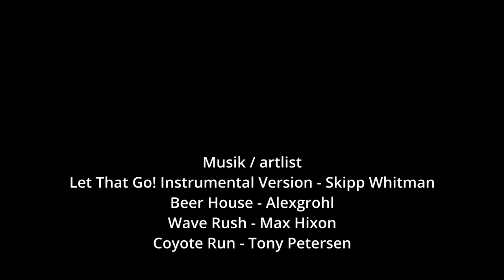Arbeitstag der Kaltblutpferde im AGRONEUM Alt Schwerin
Arbeitstag der Kaltblutpferde am Sa., 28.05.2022 ab 10 Uhr im AGRONEUM Alt Schwerin
Pferdestärken in Aktion! Die Vierbeiner demonstrieren wie Göpel angetrieben und Stämme gerückt werden. Vorführungen mit historischen Arbeitsgeräten und -maschinen geben Einblicke in den Alltag der Pferde, wie er einmal war.